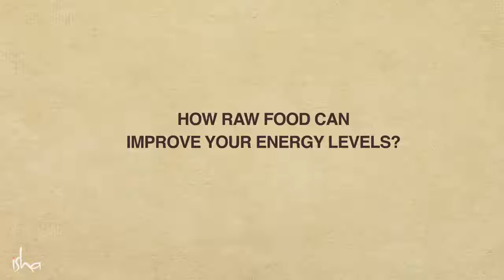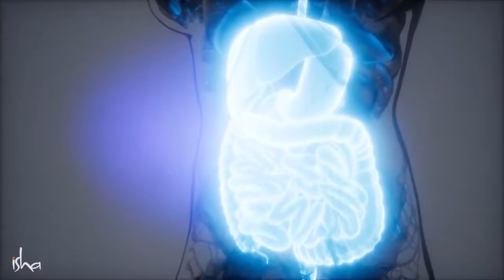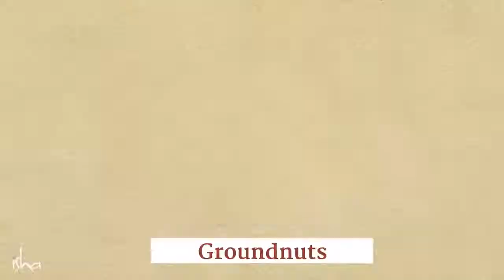Sadhguru. Sadhguru speech about Energy food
Watch this famous Sadhguru Speech. Sadhguru who is a world-renowned yogi, mystic and visionary humanitarian is addressing the points and concerns around inclusiveness raised. Sadhguru speaks about how individuals can create a quality of inclusiveness within them. Elaborating on how that can impact our workplaces, homes, and communities, he provides practical thoughts and tools on how to create a more inclusive consciousness which he says is the most important aspect that’s needed in the world today. Enjoy our Speeches with big English subtitles and keep your English learning journey.

Sathguru Register here